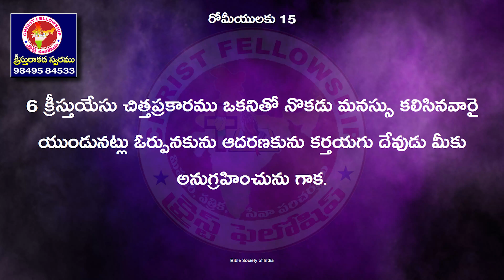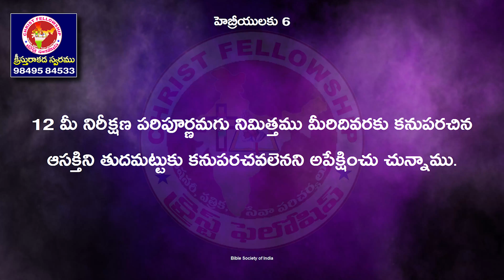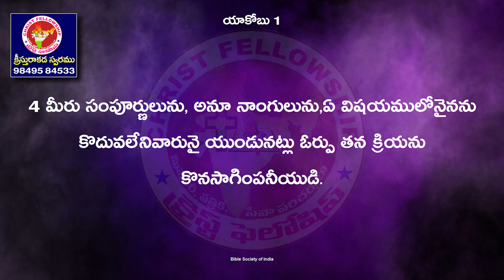నూతన సంవత్సరం - నూతన జీవితం Par - 3 I Pas RATNA KUMAR I క్రీస్తు రాకడ స్వరము KEERTHANA TV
1 Cor 9:16 :- For if I preach the gospel,I have nothing to boast of, for necessity is laid upon me.